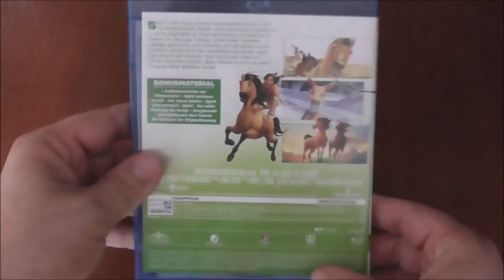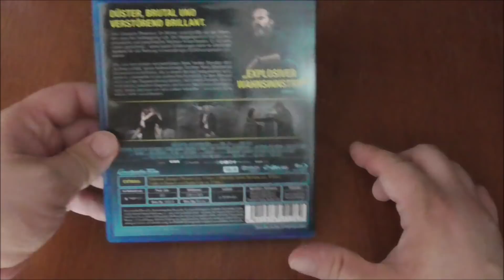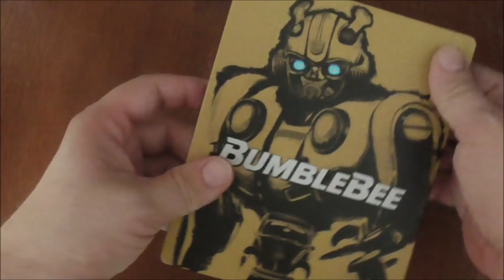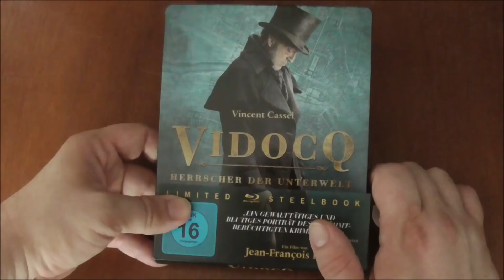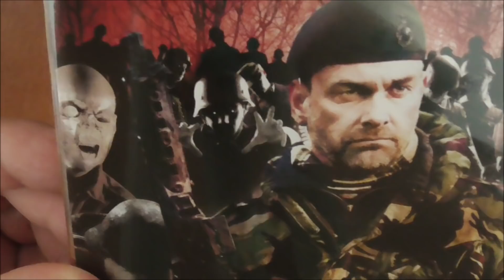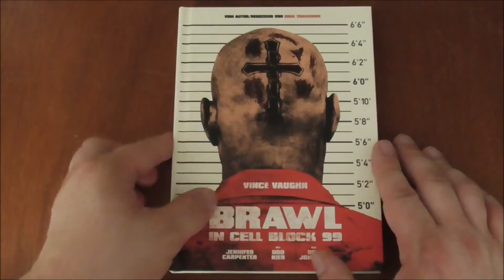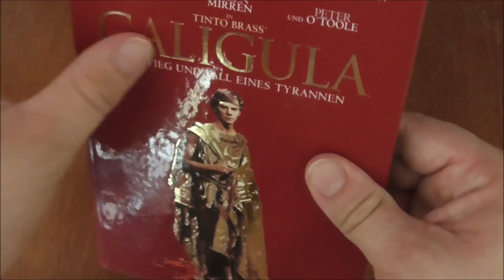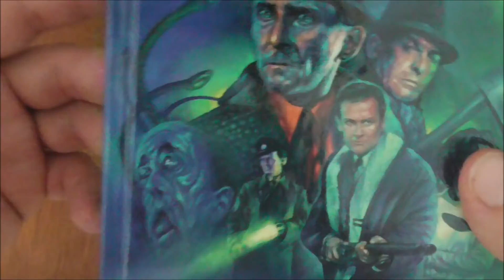lord´s kleine Filmkollekte bzw. Zusammenfassung???? (April - Juni) 2019